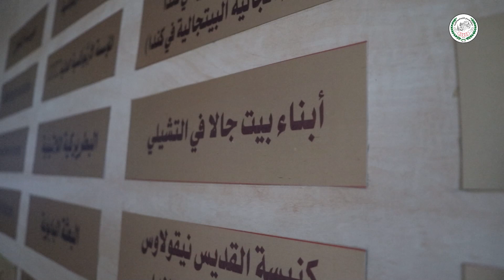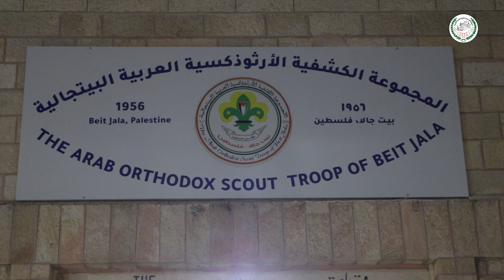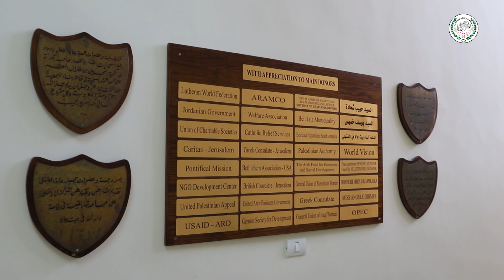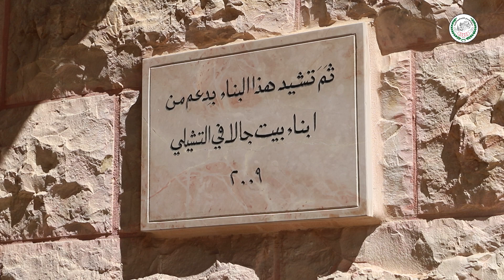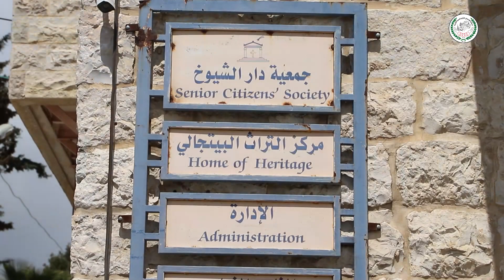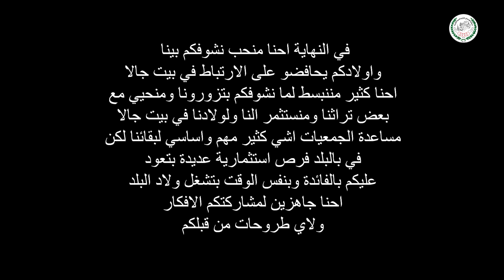Benevolent Society March2023